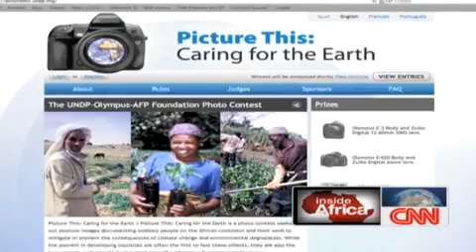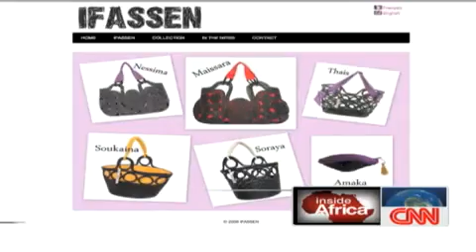Faiza Hajji, Moroccan engineer turned social entrepreneur (CNN)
(Profile by CNN) This bright young Moroccan engineer turned an environmental problem into an opportunity. Bravo!